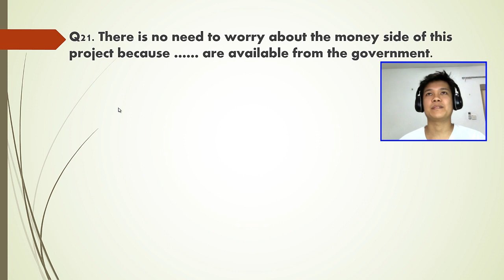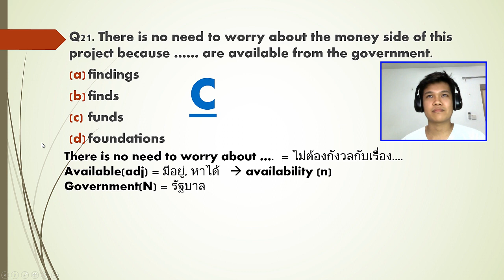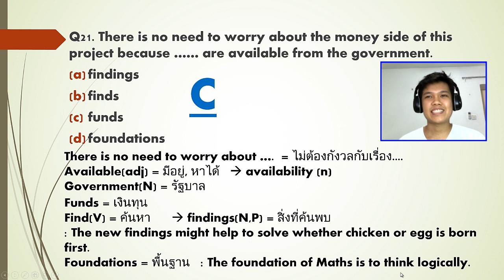[Thai] เรียนโทอิค-อังกฤษฟรี TOEIC 15/100 - findings, finds, funds, foundations?